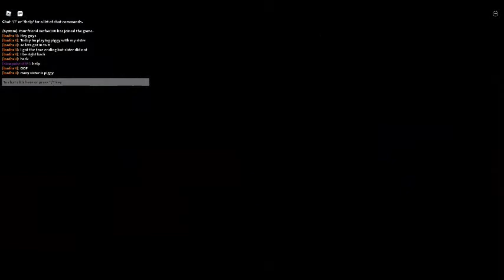playin Piggy with my sister if you want to add her here's her user ianfox100 and my user ianfox3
add my sister and me  sister username is ainfox100 my username is ianfox3  add us like and sub so i can get a better pc